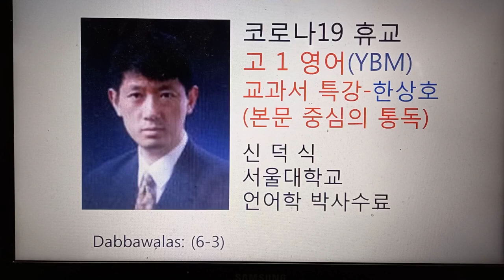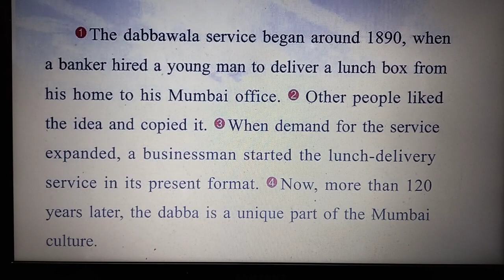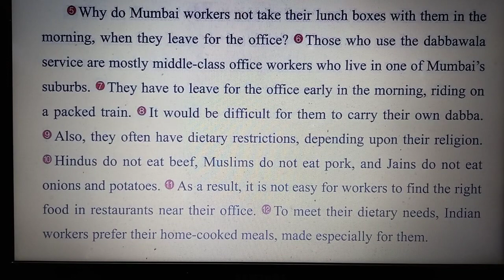6ㅡ3 고1영어 YBM 교과서 본문 통독 직독직해